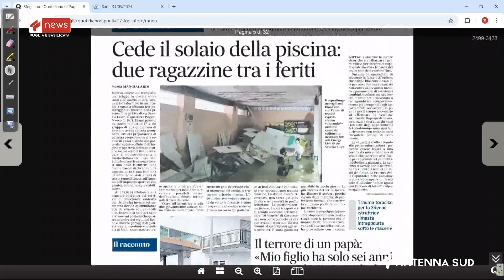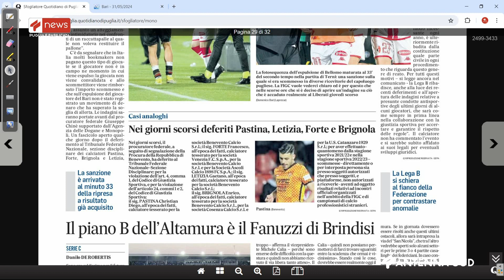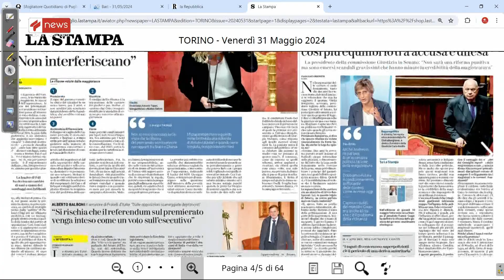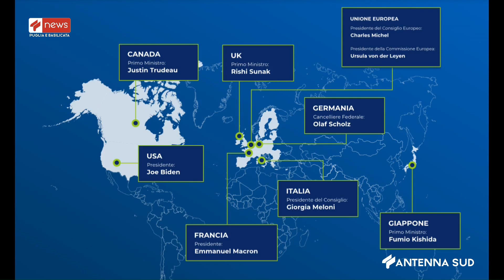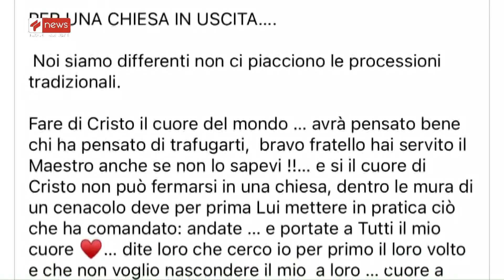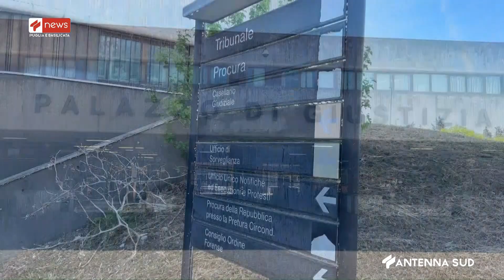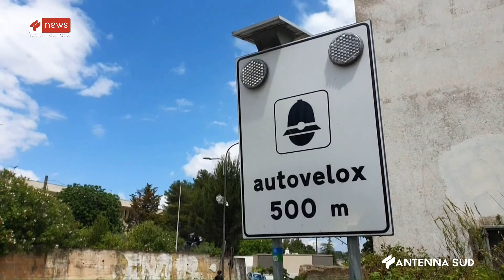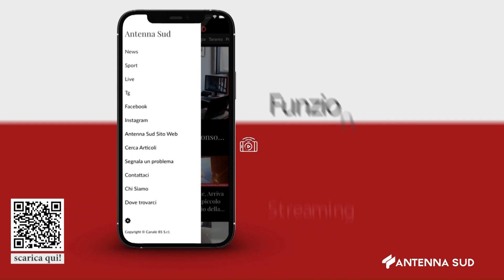TG INTERREGIONALE ORE 07:00 DEL 31 MAGGIO 2024